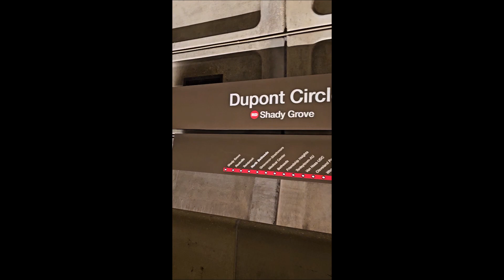Travel to Washington DC | White House | National Mall | U.S. Capitol | the United States of America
Hello everyone!
Welcome to piastravels in the unitedstatesofamerica where I stayed in WashintongDC for 3 days and explored the city and see the following

White House,
U.S. Capitol,
National Mall,
Palmer Alley,
United States of America,
Things to do in the USA,
Places to visit in the USA,
travel,

Come and join me on my travel to the USA in July 2024.

Download the TokTok App and use my

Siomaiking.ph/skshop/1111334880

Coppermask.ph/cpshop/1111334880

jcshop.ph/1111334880